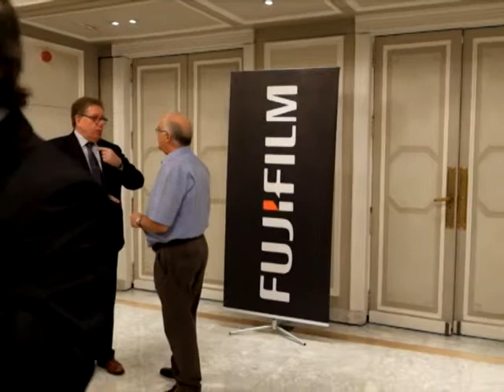Fujifilm e Imagina, 20 años al lado de AEC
El viernes 7 de julio de  el hotel Villamagna de Madrid volvió a ser el escenario elegido para la entrega de los reconocimientos que la Asociación Española de Autores de Obras Fotográficas Cinematográficas (AEC) realiza a profesionales. Un evento que de nuevo estuvo respaldado por Fujifilm e Imagina, en el que pudimos ver a pudimos ver a Andrés Torres (presidente de AEC), a varios directores de fotografía, a representantes de Deluxe, EPC, Infinia, Videoreport, Ovide o Falcon entre otras, además de Salvador Luna,  Eduardo López o Antonio Alcalá, por parte de Fuji y  José Luis Aguilar de Imagina.  Un año más, Cine&Tele vivió muy de cerca este encuentro.